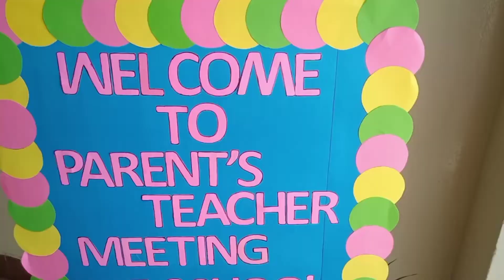Haftay k masroof tareen din hty han ye|Itna sub kch pkaya wo b akelay|Cooking With Alia